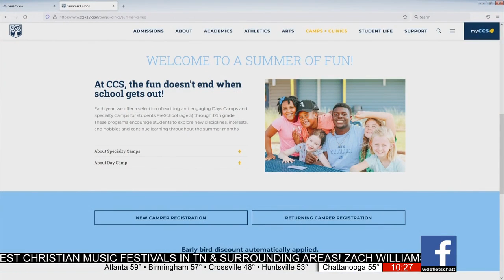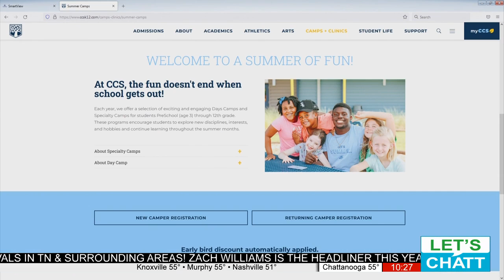Chattanooga Christian Schools is offering Summer Camps for kids and Adults.